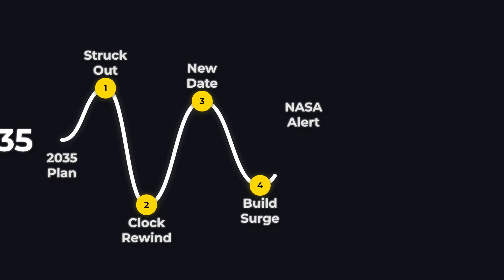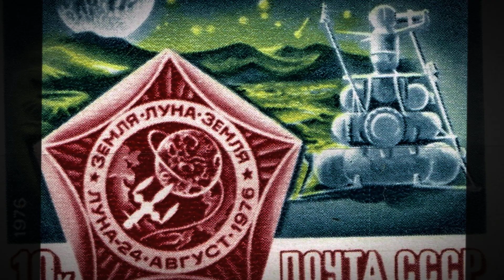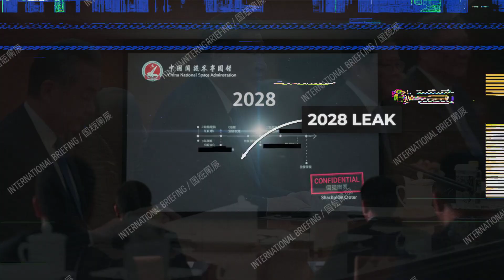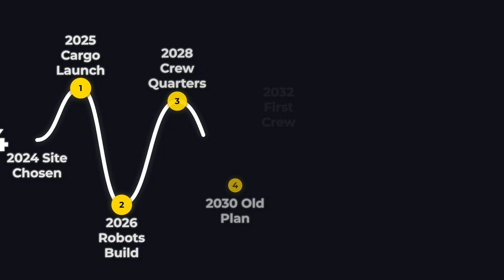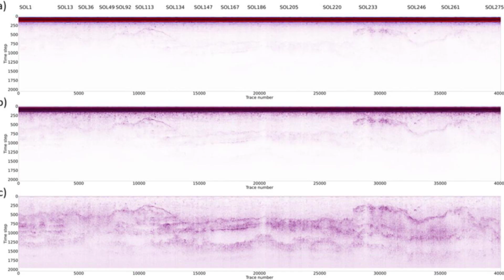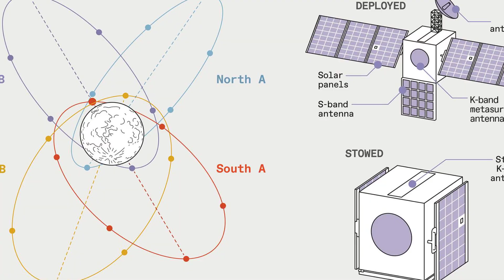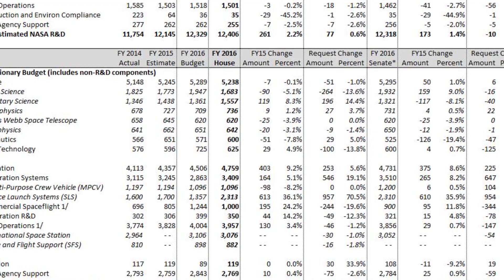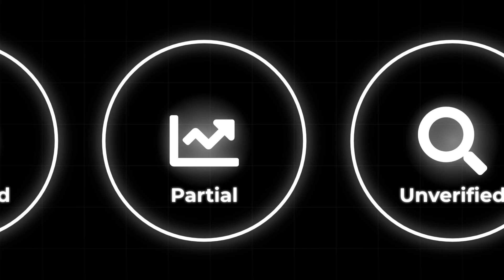China's SECRET Moon Base Is Already Being Built... And NASA Just Found Out!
🚨 BREAKING: China's secret moon base timeline just leaked—and it's NOT 2035. Internal documents reveal the International Lunar Research Station (ILRS) could be operational by 2028, years before NASA's Artemis program. This changes EVERYTHING about the new space race.
🌕 CHINA'S LUNAR ACHIEVEMENTS:
China became the first nation to land on the far side of the moon with Chang'e 4 in 2019. Since 2007, the Chang'e program has launched 6 missions with 100% success rate—no failures, no setbacks. Chang'e 5 returned lunar samples in 2020 (first since 1976). Chang'e 6 collected south pole samples in 2024. Chang'e 7 will search for water ice at Shackleton Crater while Chang'e 8 tests lunar construction technology using 3D printing and moon dust.
🔬 REVOLUTIONARY TECHNOLOGY:

94% efficiency in lunar regolith construction (building with moon dust)
Yuegong closed-loop habitat: 98% recycling efficiency (370-day sealed test)
Long March 9 superheavy rocket: 30-engine synchronized test completed
10-megawatt ACPR50S nuclear reactor designed for lunar conditions
Swarm robotics: Hundreds of AI construction bots working in lunar night
Lunar GPS system: 3 satellites providing meter-level positioning
Tiangong-4 space station testing life support systems
Queqiao-2 satellite: Ground-penetrating radar mapping ice deposits

📍 SHACKLETON CRATER STRATEGY:
China is targeting Shackleton Crater at the lunar south pole—the most valuable real estate on the moon. This location offers 90% sunlight coverage (constant solar power) and an estimated 100 million tons of water ice. Water = rocket fuel (hydrogen + oxygen propellant). First nation to establish permanent presence controls lunar resources and sets the rules for everyone else.
🌍 INTERNATIONAL COALITION (17 NATIONS):
Russia: Nuclear reactor technology
Pakistan: Rare earth elements
UAE: $10 billion investment
Saudi Arabia: $15 billion additional funding
Venezuela: Uranium supply
Plus: Belarus, Azerbaijan, South Africa, Kazakhstan, Senegal, Egypt, Thailand, and more
The International Lunar Research Station (ILRS) offers equal partnership and co-ownership, unlike NASA's Artemis Accords which require following US-led rules.
⚠️ NASA'S RESPONSE:
NASA Administrator Bill Nelson called emergency Congressional meetings warning "We are in a space race and we're losing." Artemis 3 moon landing delayed to 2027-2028. Congress approved emergency funding but China's timeline is accelerating—what was planned for 2030 is now happening in 2026. Pentagon leaked memo used phrase "strategic disadvantage" 17 times.
📊 LUNAR ECONOMY PROJECTIONS:
Goldman Sachs estimates lunar economy worth $1 trillion by 2040. But if China controls Shackleton Crater's water ice, helium-3, and optimal solar locations, they control the entire lunar economy. European Space Agency members (Italy, Spain, Germany) quietly exploring partnerships with China.
🚀 MISSION TIMELINE:

2028: ILRS basic model operational (leaked CNSA document)
Chang'e 7 & 8: Dual launch from Wenchang (both prepared simultaneously)
2030s: Full lunar base construction
Long March 9 ready for heavy payload delivery

This isn't science fiction. Official China National Space Administration documents presented at United Nations briefings in Vienna confirm the accelerated timeline. Chief architect Wu Yanhua's signature validates the 2028 target date.
The next space race isn't coming—it's already here. And China might win it before most people realize it started.